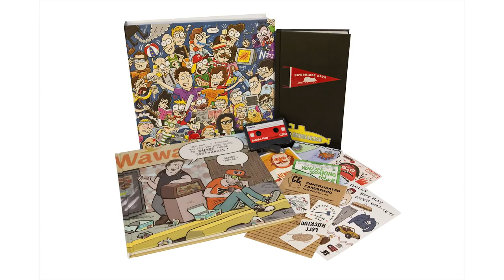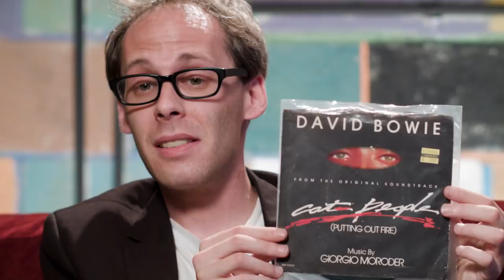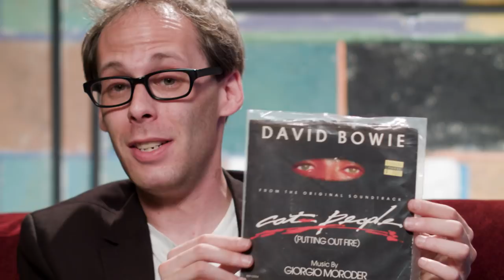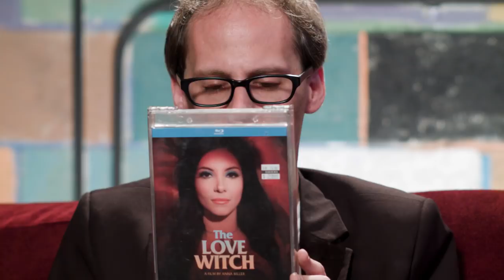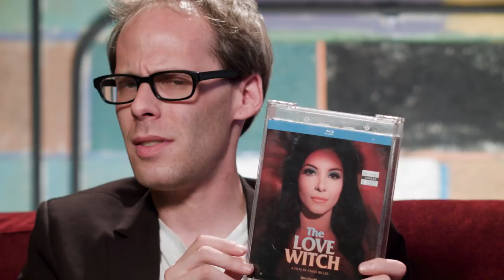Jake Fogelnest - What's in My Bag?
Writer and comedian Jake Fogelnest goes shopping at Amoeba Music in Los Angeles. His new series, "Corporate," is coming to Comedy Central in 2018.

Check out his picks:
Kenny Loggins - Keep The Fire (CASSETTE)
Josie Cotton - He Could Be The One (7")
Scharpling & Wurster - The Best Of The Best Show (CD BOX SET)
Roxy Music - The Same Old Scene (7")
Roxy Music - Virginia Plain / Do The Strand (7")